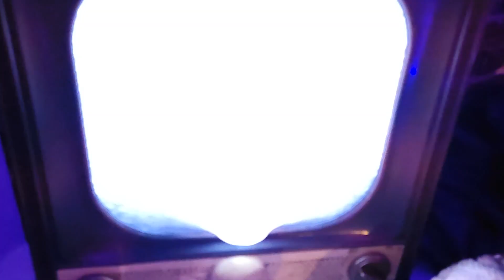Halloween Display 2022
the rain really messed up my display